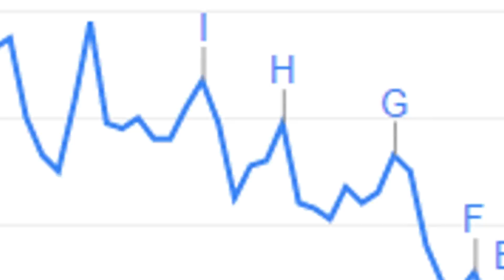Runescape - Stuff Darkscapers Say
Darkscape is a version of Runescape where you're allowed to kill everyone, anywhere and some times get away with it. Now, this is bound to have some fun people involved in it, and this video is here to point them all out. This is the stuff the darkscape fans say!

Stuff Players Say is a Golden Gnome award winning comedy skit show seen over a million times, showing stereotypical quotes by players within the video topic. The aim of the videos is to entertain only, and give the viewer the feeling of knowing the situation in themself or past experience.
The show is not aimed to offend or defend in any way.